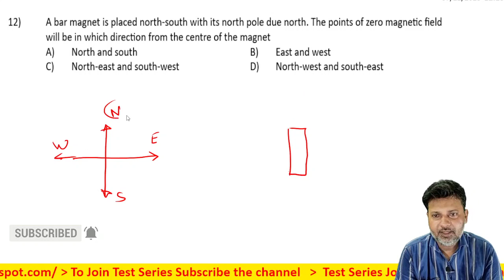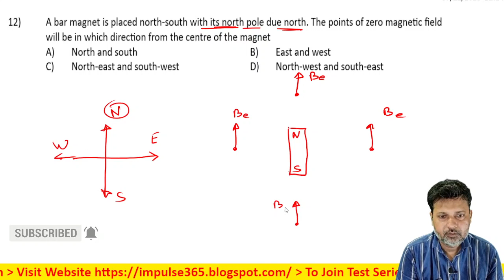12 Magnetism and Matter Level 1 Test 2